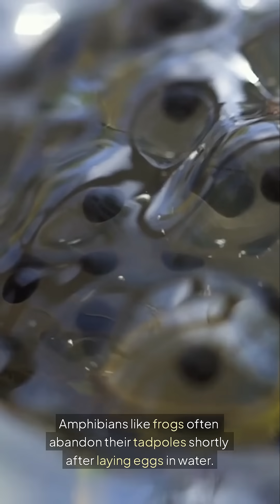Which Species Abandon Their Young At Birth?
Did you know that some species abandon their young right after their born?